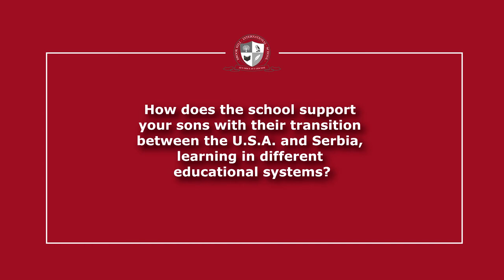Parents Testimonials - Boban and Milica Marjanovic, Serbia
NBA Star Boban Marjanovic and his wife Milica tell us how Brook Hill International School has enriched their children's educational experience.

Our philosophy is and will remain to be a school where every child is the centre of our attention.